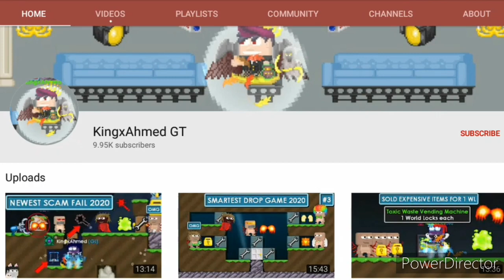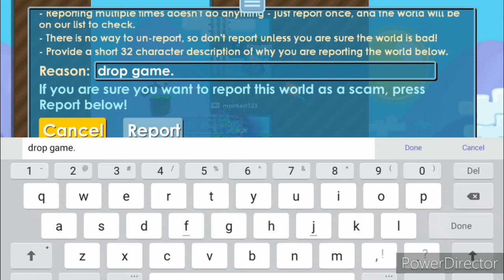DrOpGaMe.exe 2020 | Growtopia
Break your farmables at HBREAK [ELOCK = MORE LUCK]